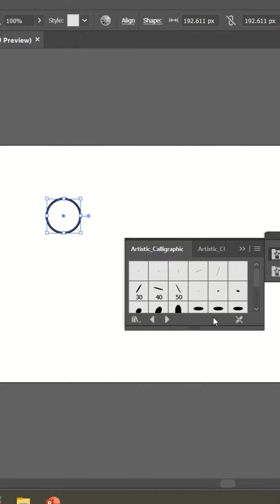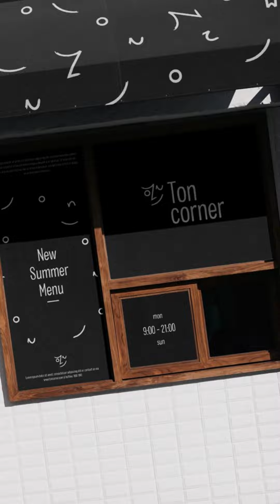[Bee Art] Thiết kế logo quán cafe Ton Corner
Thiết kế logo l Bộ nhận diện | Website | In ấn | Đăng ký bảo hộ
• Hotline/ Zalo: 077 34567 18
• Add 1: Ngõ 71, Lê Văn Lương, Thanh Xuân, HN.
• Add 2: 66 đường 40, Tân Quy Đông, Tân Phong, Quận 7, HCM
© Bản quyền thuộc về Bee Art
© Copyright Bee Art & Do not Reup